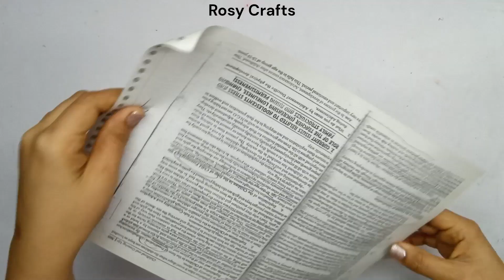How to make DIY waste paper craft wall décor / wall décor / best out of waste / newspaper craft